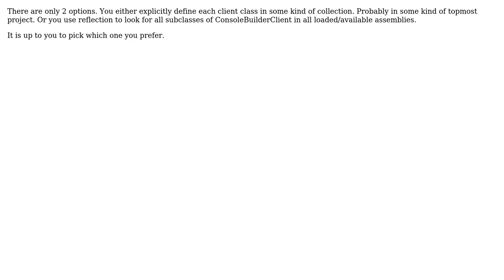Software Engineering: Development console commands registration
With thanks & praise to God, and with thanks to the many people who have made this project possible! | Content (except music & images) licensed under CC BY-SA | Music | Images & others | With thanks to user Vlad user Marjan Venema user Euphoric and the Stack Exchange Network Trademarks are property of their respective owners. You are responsible for your own actions.